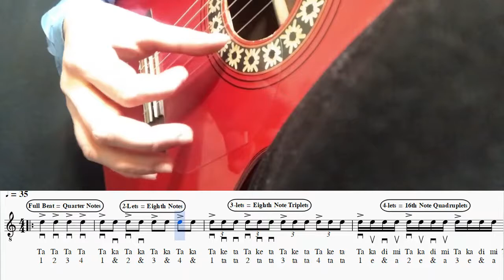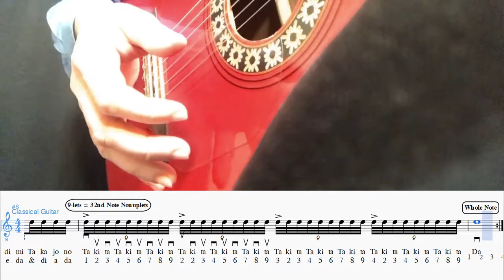Tuplets with Thumb and Index Alternate Picking Fingerstyle